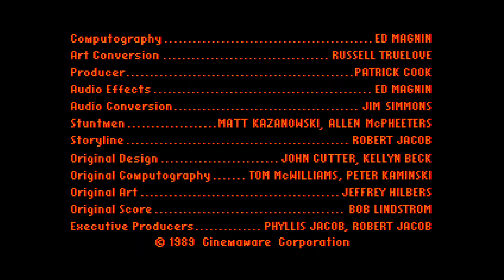Apple IIGS Game: Rocket Ranger (1989 Cinemaware)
Rocket Ranger is a 1988 action adventure computer game developed and published by Cinemaware. The game's setting is based in the World War II era, allowing the player to control a US Army scientist and setting out to stop Nazi Germany from winning the war. The Rocket Ranger moniker stems from the Rocket Pack the player uses over the course of the game.

Good retro gaming channel @RetroGamesCouple